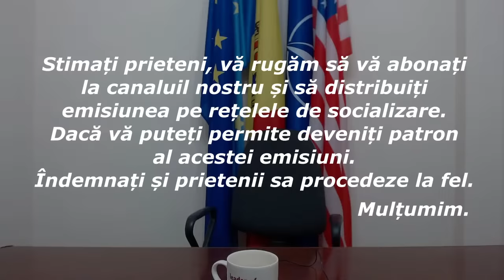Emisiunea „În direct cu Sergiu Mocanu” din 31 ianuarie 2024